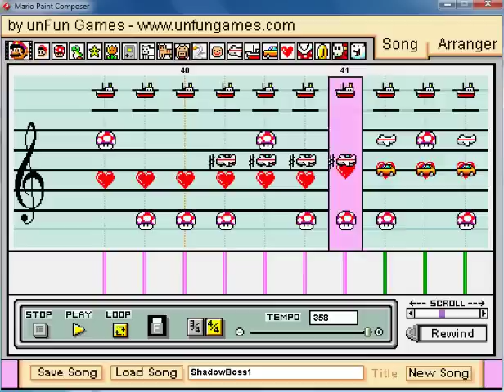Shadow Boss Theme - Double Dragon II - Mario Paint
Matt from the band Final Round creates "Shadow Boss Theme" from Double Dragon II using Mario Paint Composer.